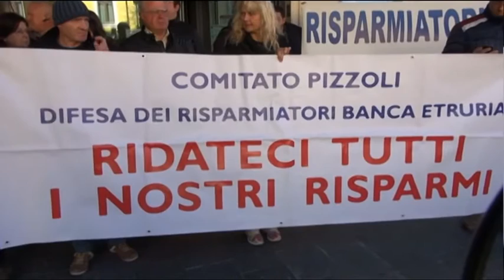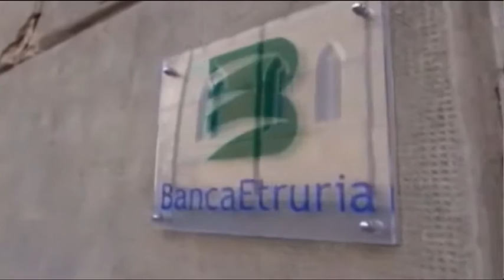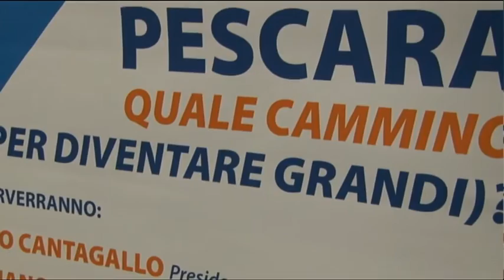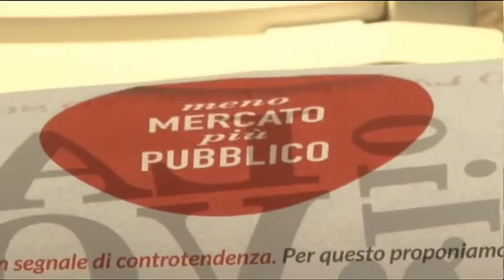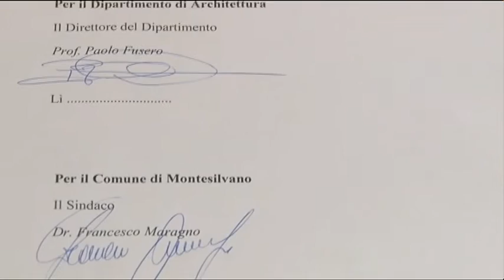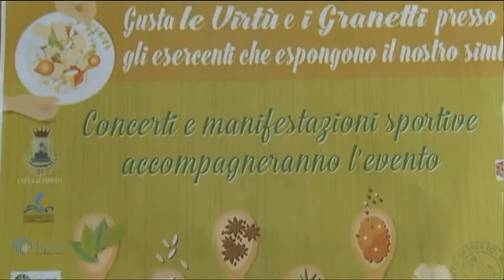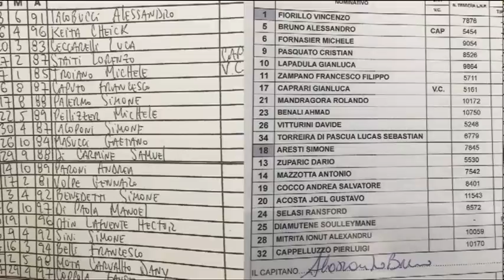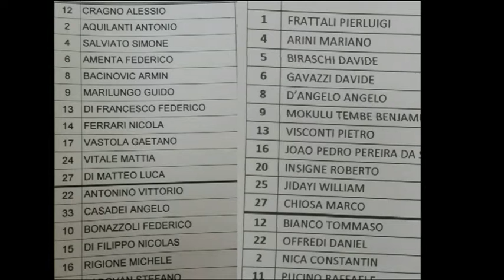TgSei Edizione delle 14 Sabato 30 aprile 2016